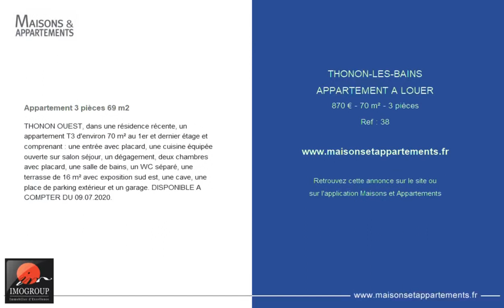THONON-LES-BAINS - APPARTEMENT A LOUER - 870 € - 70 m² - 3 pièce(s)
Référence : 38

Appartement 3 pièces 69 m2

THONON OUEST, dans une résidence récente, un appartement T3 d'environ 70 m² au 1er et dernier étage et comprenant : une entrée avec placard, une cuisine équipée ouverte sur salon séjour, un dégagement, deux chambres avec placard, une salle de bains, un WC séparé, une terrasse de 16 m² avec exposition sud est, une cave, une place de parking extérieur et un garage. DISPONIBLE A COMPTER DU 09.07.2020.

|2163670|